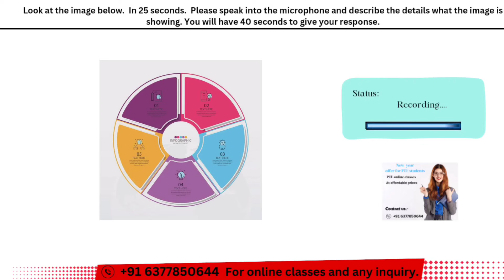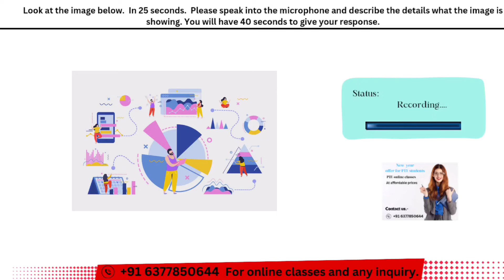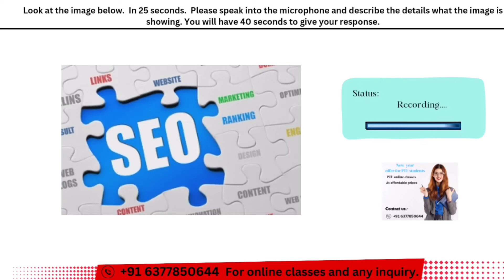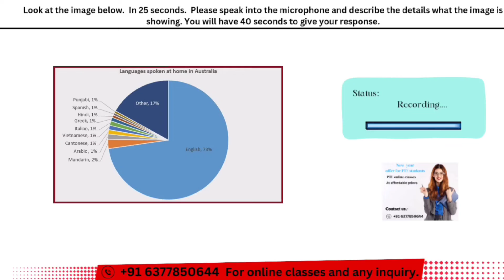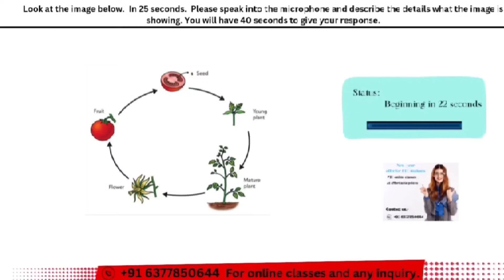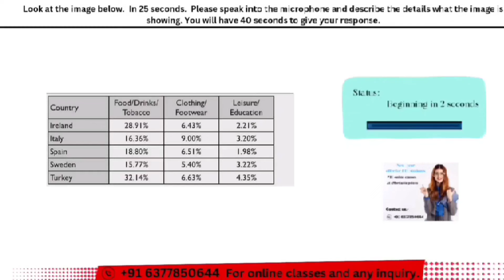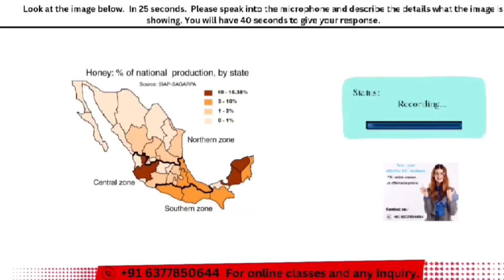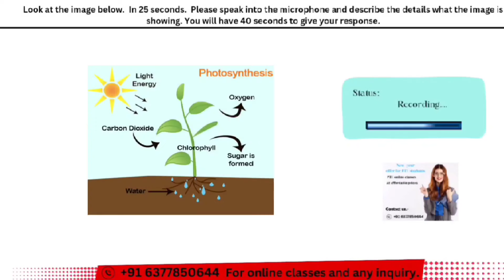PTE DESCRIBE IMAGE APRIL 2024 - MOST REPEATED IN EXAMS